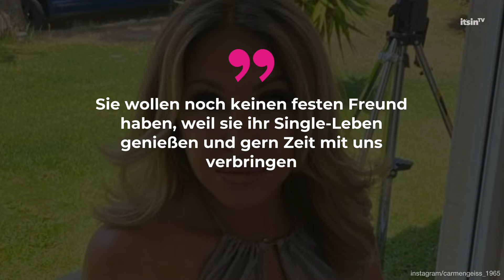Haben Shania und Davina Geiss Freunde? Der aktuelle Stand • it's in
Die Millionärstöchter Davina Geiss und Shania Geiss teilen Eindrücke aus ihrem Leben regelmäßig mit ihren Fans auf Instagram.
Meistens sind sie dort nur alleine oder mit ihrer Familie zu sehen, weshalb sich viele Follower immer wieder fragen, ob die beiden Partner haben.